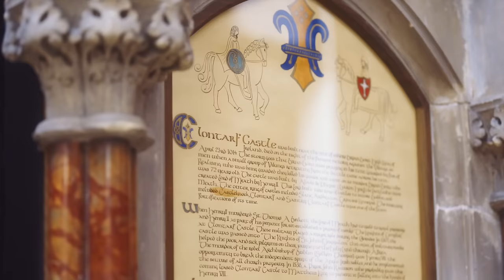Explore The Truly Wonderful at Clontarf Castle Hotel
Celebrate, chill out, or relish in a little of both. The Clontarf Castle Hotel in Dublin, Ireland is a perfect blend of a boutique and luxury hotel, providing unique style and exceptional service in comfortable surroundings. This unique luxury hotel in Dublin is well thought out from the guests' point of view by providing a modern aesthetic built around an ancient form.

Located just 10 minutes from the heart of Dublin City Centre and 5 miles from Dublin Airport, the Clontarf Castle Hotel in Ireland is an oasis, tucked away in a tranquil setting, surrounded by fabulous golf courses and the sounds of lapping waters from the Irish Sea.